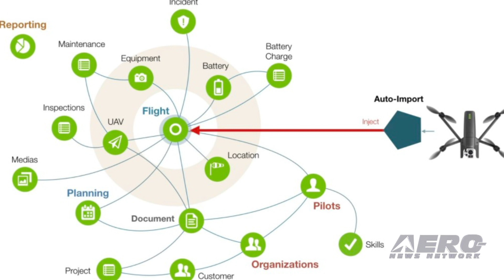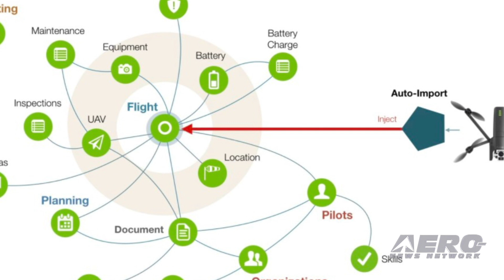Airborne-Unmanned 03.31.20: BVLOS in Canada, UPS Flight Forward, Continental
Also: ANN’s April 1st Episode, Parrot And DroneLogbook, ‘Pandemic Drone’, AVIUS Air Delivery

MVT Geo-solutions and Iris Automation have been granted the first BVLOS Special Flight Operations Certificate (SFOC) by Transport Canada using only onboard Detect-and-Avoid (DAA). The approval was granted based on the utilization of Iris Automation’s DAA system, called Casia, which provides commercial drones with automated collision avoidance maneuvers. The waiver permits flights within the UAS Center of Excellence’s controlled airspace Remotely Piloted Aircraft System (RPAS) test range in Alma, Quebec. This is the first BVLOS flight at the location leveraging only onboard DAA for air risk mitigation, and does not require ground-based observers or radar. UPS Flight Forward (UPSFF) will collaborate with German drone-maker Wingcopter to develop a next generation of package delivery drones. As part of this collaboration – UPSFF’s first new relationship with a drone manufacturer since its formation – both companies will work toward earning regulatory certification for a Wingcopter unmanned aircraft to make commercial delivery flights in the United States. Continental Aerospace Technologies has named  Robert J. Stoppek as its new Chief Executive Officer (CEO) and president. Stoppek was formerly the CEO for Waukesha Engine, part of the former GE Distributed Power business prior to joining Continental. In October of 2019, Continental appointed Michael Skolnik as the Interim CEO in addition to his duties as Chief Operating Officer (COO). As the company transitions the leadership roles to Stoppek, Skolnik and other senior leadership are eager to work together to shape the future of Continental. All this -- and MORE in today's episode of Airborne-Unmanned!!!

Airborne-Unmanned 03.31.20 is chock full of info in this Weekly News Episode, Tuesday, Marxh 31st, 2020... Presented by Aero-TV veteran videographer and Airborne Host Sophie Hurlock and is supported by ANN CEO/Editor-In-Chief Jim Campbell, Chief Videographer Nathan Cremisino, and Aero-Journalist Tom Patton, this episode covers:

New Approval For BVLOS Drone Flights In Canada
UPS Flight Forward Forms Partnership With Wingcopter
Continental Aerospace Technologies Names Robert Stoppek As CEO and President
ANN’s April 1st Episode Is Coming Tomorrow!
Parrot And DroneLogbook Partner To Put Focus On Flying For Enterprises
UniSA Working On ‘Pandemic Drone’ To Detect Coronavirus
AVIUS Air Delivery Readying Disposable Cargo UAV